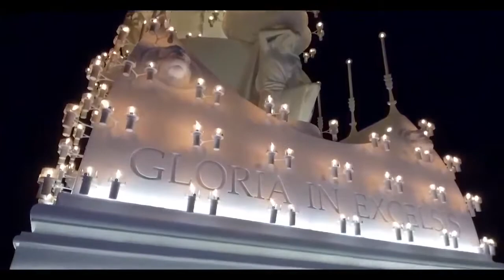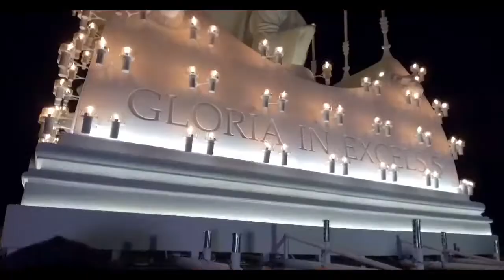NewTuscia TV: Trasporto Macchina S Rosa "Gloria"" 2018, le interviste (sintesi)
Trasporto della Macchina di Santa Rosa "Gloria" di Raffaele Ascenzi, la sintesi. Interviste ai principali personaggi e focus sull'edizione 2018.

Riprese: Michele Empler
                Andrea Laugeni
Interviste: Gaetano Alaimo